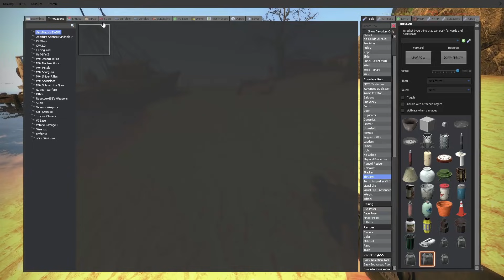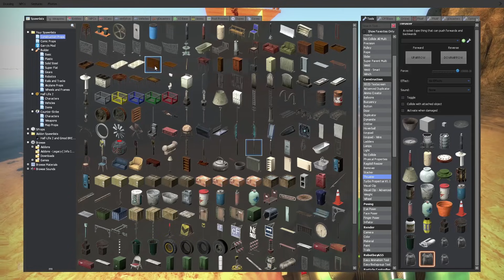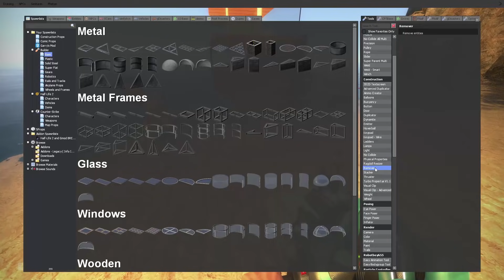WHIRLPOOL & TSUNAMI SURVIVAL! - Garry's Mod Gameplay - Gmod Disasters Survival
Whirlpool & Tsunami Survival in Garry's Mod Gameplay

Getting lost at sea in Gmod where survival against a Tsunami and Whirlpool is our biggest challenge! Will SpyCakes make it out of the Tsunami & whirlpool in his Ship? This is a Garry's Mod Disasters mod survival episode!